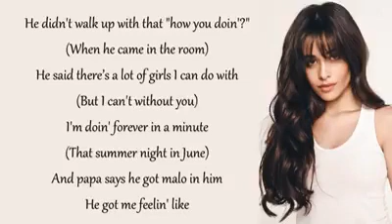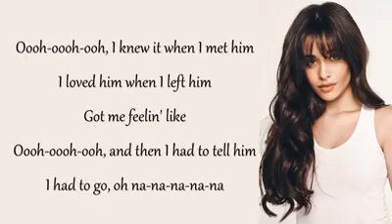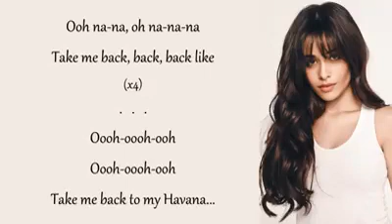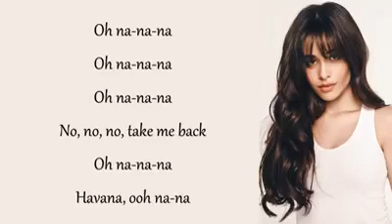sharetoearn.co Make Extra Money With Phone | Test New Apps and Games From Phone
Make Extra Cash With Phone Make money online with ShareToEarn. ShareToEarn pays you for testing and reviewing new mobile apps and games. You can earn up to $30 per honest app review. Want to know why it works and where the money comes from? Limited time only!